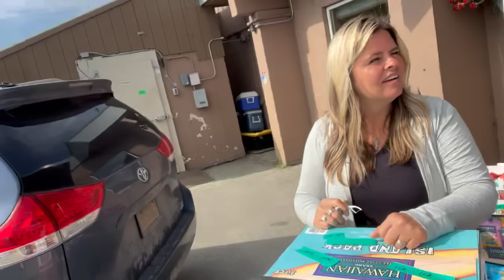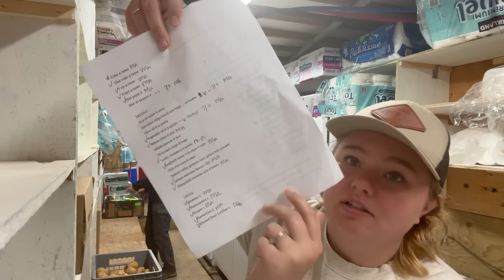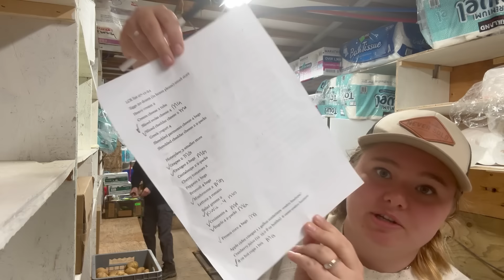The nearest store is 200 miles away....how we get groceries for our Resort in Alaska!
This is how we get our food on our resort in Alaska. a huge THANK YOU to our shoppers who do multiple loads to Costco to get all of our food for us!

Hi, my name is Salina and I live in a village in remote Alaska that shares my families last name. My great grandparents homesteaded here in the 1940s and now it's a thriving little town of nearly 200 people year around. My family owns and operates a summer resort right on the families homestead. your Alaskan vacation by Alaskans.

Come and visit us!

Address is:
Salina Alsworth Peterson
231 Creatives Ave
Port Alsworth, AK 99653

I was born and raised in remote Alaska and met my husband in 2020 when he came to work for my parents resort. We got married in the spring of 2023 and love sharing our life with you all.